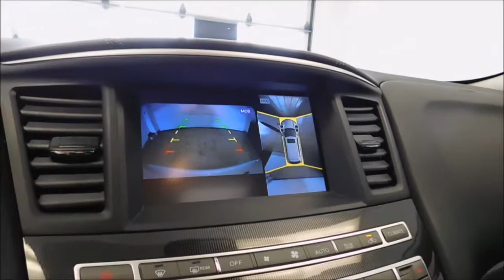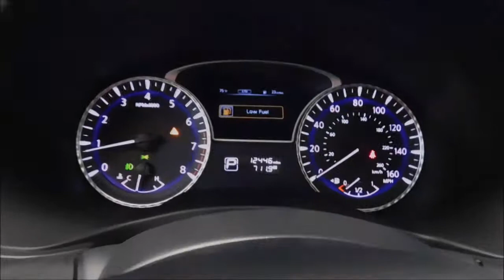2018 Infiniti QX60 • Stk#30386 • Walkaround Video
Minor chips on front/rear bumper areas, left fender/hood area.